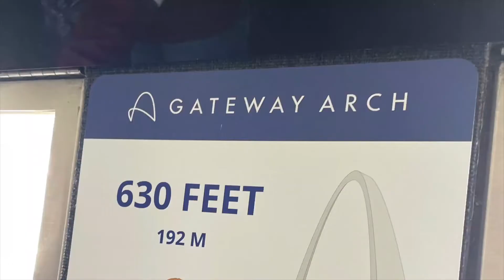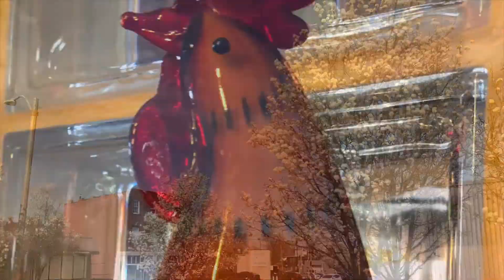More Saint Louis